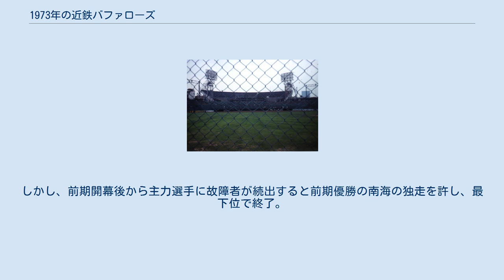1973年の近鉄バファローズ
1973年の近鉄バファローズでは、1973年の近鉄バファローズの動向をまとめる。
 この年の近鉄バファローズは、岩本尭監督の3年目のシーズンである。
 長く低迷を続けたチームが1969年から4年連続のAクラスとなったのを受け、親会社の近畿日本鉄道は老朽化していた藤井寺球場を改修してナイター設備を設置することになったが、沿線住民の反発で鉄塔の建設後すぐに工事は中断され、日本生命球場がしばらくメイン本拠地として使用されることになった。
さしたる大型補強はなかったが2位になったこともあり、チームは優勝候補にあげられた。
しかし、前期開幕後から主力選手に故障者が続出すると前期優勝の南海の独走を許し、最下位で終了。
後期に入ってもチームの成績不振は止まらず終盤には岩本監督が休養して島田光二打撃コーチが代理監督となるが、後期も最下位に沈み、最終的に総合成績でも1967年以来の最下位に転落。
投手陣は大黒柱の鈴木啓示が11勝をあげたがそれに続いたのは神部年男の7勝で、前年防御率1位の清俊彦がリーグ最多の17敗を喫した上に最多失点、さらに清や鈴木らとともに投手陣を支えた佐々木宏一郎がわずか2勝に終わるなどの誤算が相次いだ。
打撃陣は4番の土井正博が打率リーグ3位に食い込み、小川亨がチーム2位の19本塁打を記録するも後の選手は不調で、この年から三塁のレギュラーとなった羽田耕一はリーグ最多の27失策を記録するなど全体で129失策を記録した。
シーズン終了後、佐伯オーナーは阪急の監督を勇退したばかりの西本幸雄を新監督に招聘し、ユニフォームもプルオーバー式に一新されることになる。
2位以下はプレーオフの結果に関係なく勝率順で決定